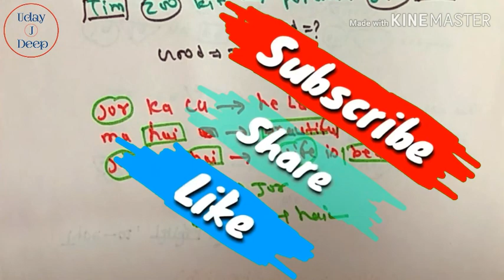Coding Decoding Reasoning Tricks In Hindi | Reasoning Mixed Coding Decoding Short Trick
नमस्कार दोस्तों
Esh video mai ham reasoning ke mixed coding-Decoding ke questions ko solve krna sheekhenge.